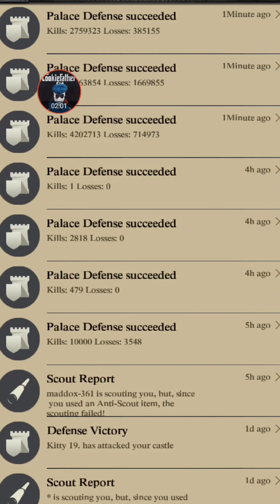Clash Of kings: Kvk K644 vs K430. fight for the throne.